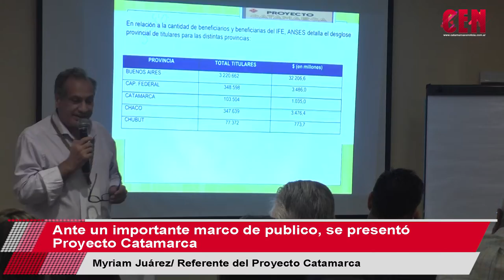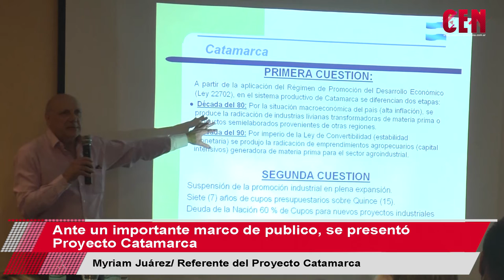Ante un importante marco de publico, se presentó Proyecto Catamarca